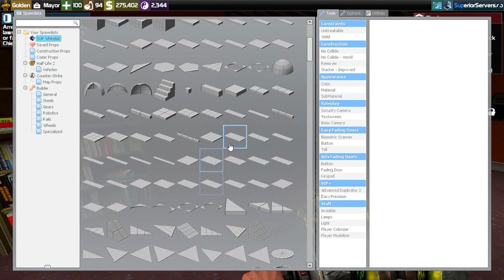Garry's Mod 2019 10 27 03 02 37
skip to 4:58 evidence